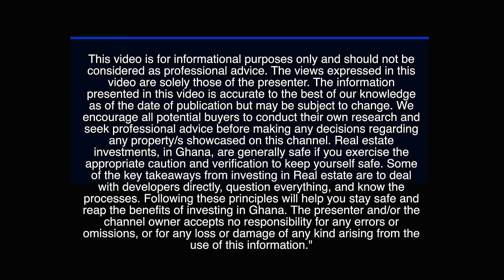We Toured The Most LUXURIOUS Estate in Ghana!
In this video, we'll take you on a luxury living tour of some of the most impressive houses in Accra, Ghana. We'll show you just how beautiful life in Ghana can be.

If you're looking to invest in Ghana or want to learn more about the real estate market in Ghana, then this is the video for you. We'll explore the Imperial homes and diaspora investment opportunities available in Ghana. So start packing your bags, it's time for a luxurious living tour of Accra!

In today's exclusive episode, we're diving deep into the heart of real estate investment opportunities in Ghana with the Chief Operating Officer and the Project Manager of the renowned Imperial Homes. They're here to unveil the captivating RANGOON RESIDENCE, a luxurious development that's set to redefine living in Ghana!

🏡 RANGOON RESIDENCE: Your Gateway to Luxury Living in Ghana! 🏡

🌆 Unveiling RANGOON RESIDENCE:
Imperial Homes, known for its commitment to excellence, has crafted RANGOON RESIDENCE, a prestigious real estate project in the heart of Ghana. Get ready to explore the extraordinary features and benefits of this exquisite development!

💎 Key Highlights:
1️⃣ Prime Location: RANGOON RESIDENCE is strategically located in the heart of Accra CANTOMENTS, offering residents easy access to Accra's business hub, educational institutions, healthcare facilities, and cultural attractions.

2️⃣ World-Class Amenities: From state-of-the-art fitness centers and swimming pools to lush green landscapes, you'll enjoy a lifestyle that blends luxury with comfort.

3️⃣ Investment Opportunities: Discover why investing in RANGOON RESIDENCE is a golden opportunity for the diaspora, investors, and travelers. The potential for ROI in Ghana's growing real estate market is promising!

4️⃣ Cultural Experience: Ghana's rich history and vibrant culture make it an exciting destination for travelers. Explore the country's iconic landmarks and immerse yourself in the warmth of its people.

5️⃣ Investor Insights: Our guests will share valuable insights into the real estate market in Ghana, investment options, legal considerations, and the benefits of owning property in this dynamic African nation.

🌍 Why Ghana?
Ghana, often referred to as the "Gateway to West Africa," offers political stability, a growing economy, and a welcoming atmosphere for expatriates. Discover why Ghana is a top choice for those seeking investment opportunities in Africa.

🤝 Connect with IMPERIAL HOMES:
Ready to take the next step toward your dream home or investment? Imperial Homes is here to guide you through every stage of the process.

💼 Meet the Experts:

Chief Operating Officer, Imperial Homes: Gain insights into the company's vision, commitment to excellence, and their role in shaping Ghana's real estate landscape.

Project Manager, RANGOON RESIDENCE: Learn about the intricate details of this luxurious development and why it's a game-changer for property seekers in Ghana.

Are you ready to make your mark in Ghana's real estate scene? Join us on this exciting journey of discovery and investment opportunities at RANGOON RESIDENCE. Don't miss out on this incredible opportunity to be part of the African dream! 🌍🏡🚀

N: Imperial Homes
A: No. 10 Sir Arku Korsah Road Airport Residential Area, Accra